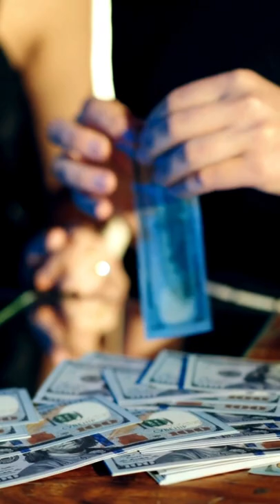🤫¿Por que hay ZAPATOS COLGADOS en los CABLES?😱😱